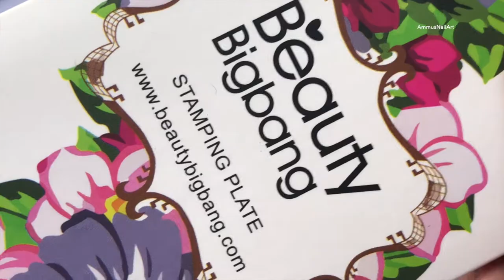REVERSE STAMPING NAILART ||BEAUTY BIGBANG|| 2018 NAILS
Hey guys, Hope you all are having a great day. Here is my first halloween mani for the season and I hope you guys enjoy the video. I have explained each steps in details however, please feel free to reachout to me in case if you have any questions around this.

💜 Products used 💜

✅ Mundo De Unas Stamping Polishes:-

✅ Top Coat - This is from Nykaa physical Store (ORLY)

💠 Silent Partner from YouTube Library.

💠 Yuri_B / 83 images

💠I create my templates on Keynotes.